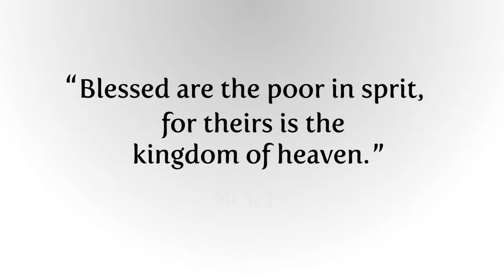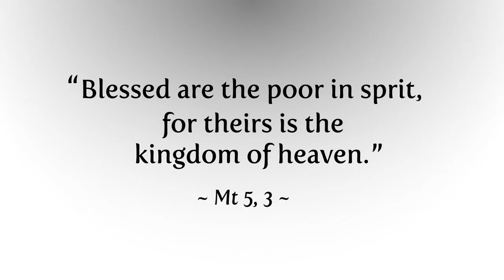WYD 2014 - Poor in Spirit (EN version)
Archbishop Paul Cremona's message to young people reworked into a lovely animation.

World Youth Day 2014 - Palm Sunday, April 13